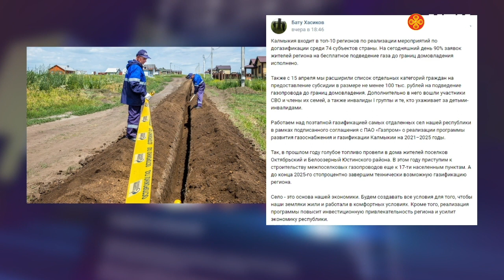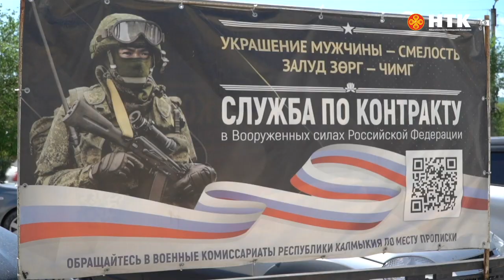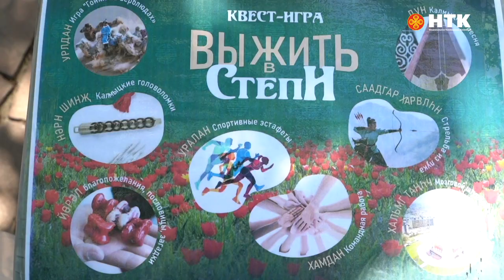ДЕНЬ РЕСПУБЛИКИ 06 05 2024 ВЫПУСК НА КАЛМЫЦКОМ